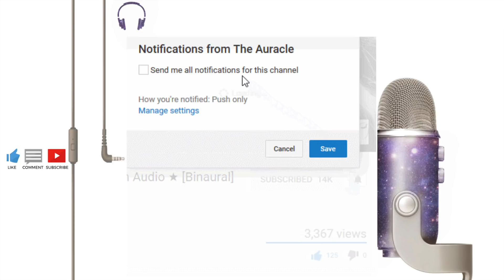ASMR Audio Sci Fi Roleplay ★ Dimension ★ [Binaural] [Whispers] The Special powers series EP13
★ For maximum effect please use headphones. For more intensity close your eyes ★ Episode 13 of the special powers series. Your teleporting powers take you to new places... Hope you enjoy this episode of my ASMR special powers audio series

★ 𝗦𝗨𝗣𝗣𝗢𝗥𝗧 𝗠𝗘 ★

★ 𝗦𝗢𝗖𝗜𝗔𝗟 𝗠𝗘𝗗𝗜𝗔 ★